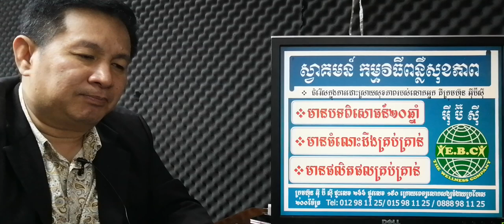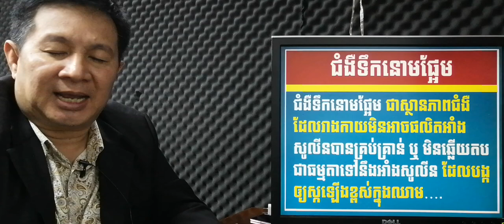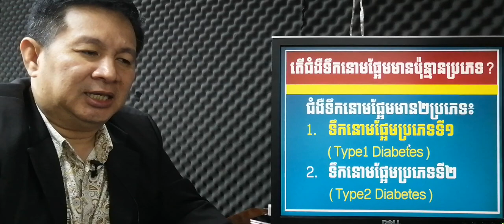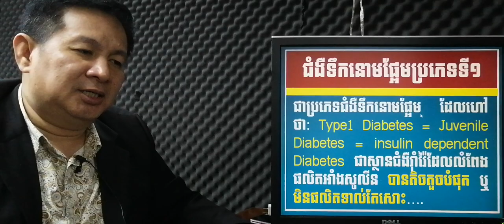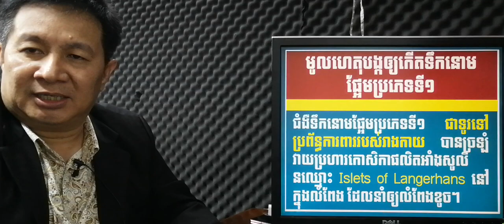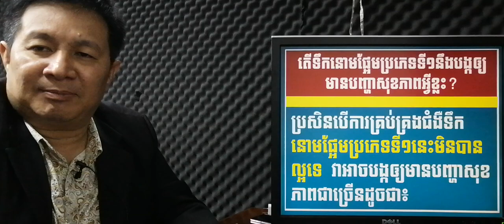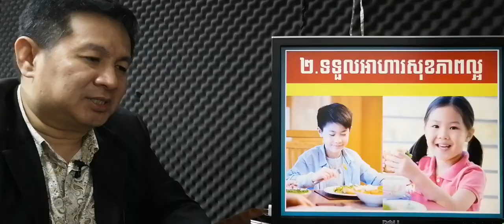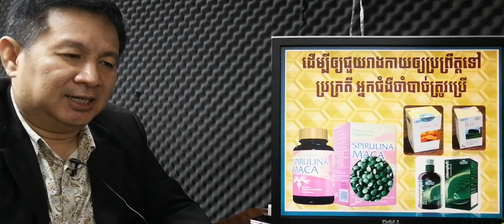EBC ពន្លឺសុខភាព - ជំងឺទឹកនោមផ្អែមប្រភេទទី១ Type1 diabetes - English (Pang Leehouv)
ជំងឺទឹកនោមផ្អែមប្រភេទទី១ Type1 diabetes ពន្យល់បកស្រាយដោយលោកគ្រូ ប៉ាង លីហ៊ៅ (Pang Leehouv) តំណាងក្រុមហ៊ុន អ៊ីប៊ីស៊ី (EBC)